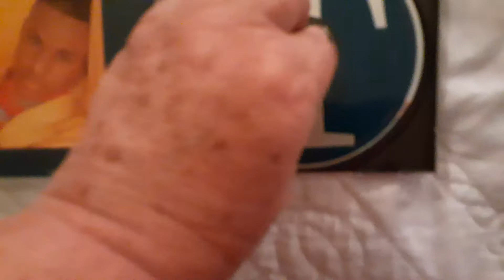Tevin CD pic